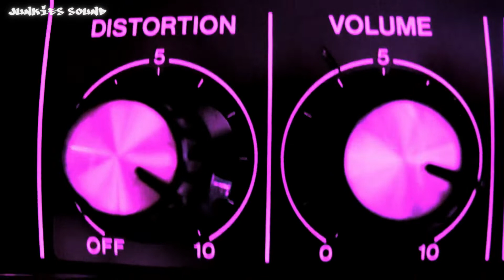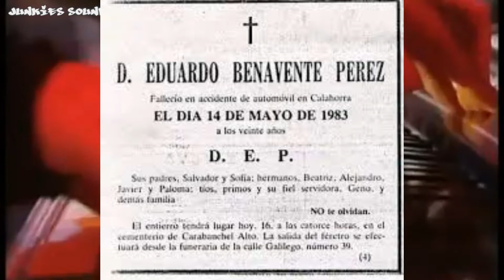☠Parálisis Permanente y su fin☠. •Junkies Sound•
☠Más allá de curiosidades con cierto morbo que algunos desconocíamos, como que Eduardo mantuvo una breve relación íntima con Alaska, su desvirgue con Ana Curra, su rebeldía desde niño, su influencia del género after-punk a partir de un viaje a Londres —y muy especialmente de Siouxsie And The Banshees—... queda bien claro que además del ambiente de "siniestrismo" y contracultura punk de la época y del malditismo que les acompañaba, Parálisis Permanente fueron pioneros en el verdadero espíritu de la independencia musical, poseían un halo intelectual tremendo, sus conciertos estaban en otro nivel durante aquella época y resultaba ideal cómo se complementaba el perfeccionismo de Ana con el carácter espontáneo y apasionado de Eduardo.

Si eres amante de las cryptos y el mundo financiero digital ! y quieres hacer trading en las mejores plataformas mexicanas!